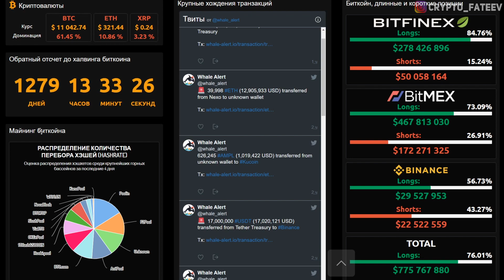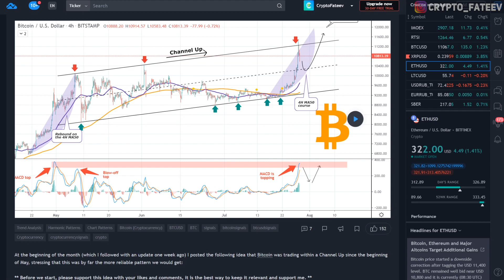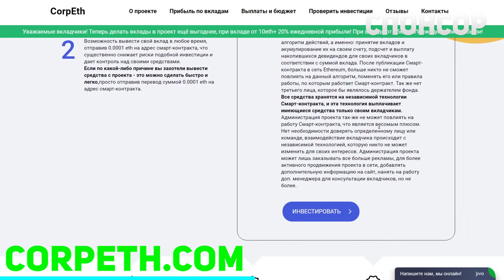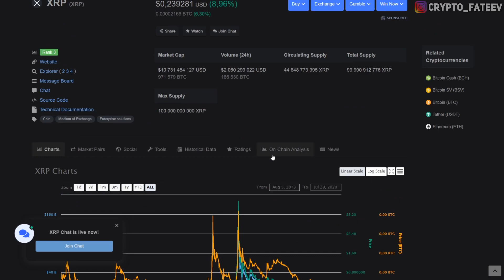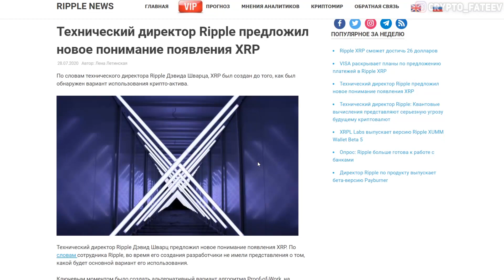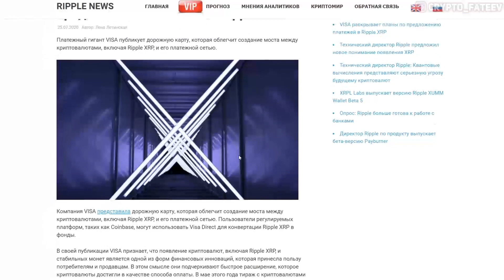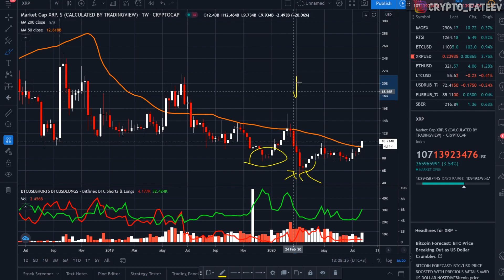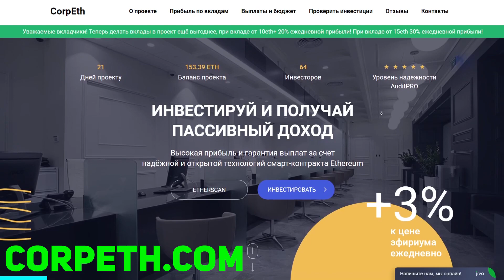КАК Ripple XRP ВЫРАСТЕТ на 300% в АВГУСТЕ РАСКРЫТ ПЛАН КРУПНЯКА! 3 ПРИЧИНЫ РОСТА! 2020 ПРОГНОЗ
➤ Если не работает первая ссылка -

➤ КАК Ripple XRP ВЫРАСТЕТ на 300% в АВГУСТЕ РАСКРЫТ ПЛАН КРУПНЯКА 2020 ПРОГНОЗ

❷ Технический директор Ripple предложил новое понимание появления XRP;
❸ VISA раскрывает планы по предложению платежей в Ripple XRP;
❹ Ripple XRP сможет достичь 26 долларов;
❺ Ripple XRP готов к быстрому росту: Мнение эксперта.